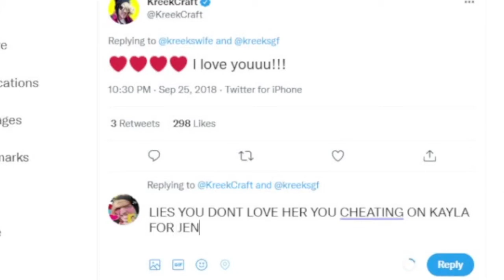KreekCraft Cheats on Kayla for Jenna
wow jenna cheated on kreek.